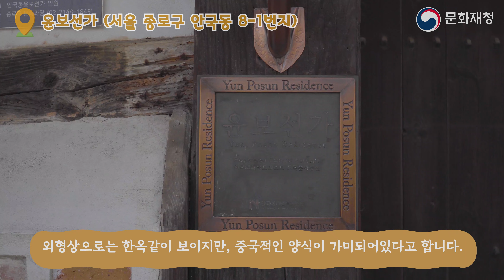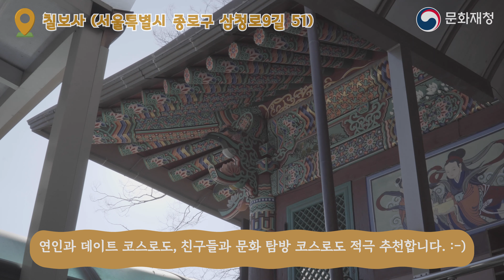문화유산 골목투어 | 삼청로 [문화재청 대학생기자단]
삼청로의 문화재 안국동 윤보선가, 종친부 경근당과 옥첩당, 기기국 번사창, 칠보사를 방문했습니다.  안국역에서 5분정도 걸어가면 나오는 ‘사적 안국동 윤보선가’ 윤보선 전대통령이 살던 집이며, 서울에 남아있는 가장 오래된 가옥이기도 합니다. 다만 별도로 개방이 되어있지 않아 내부는 볼 수 없습니다.

외형상으로는 한옥같이 보이지만, 중국적인 양식이 가미되어있다고 합니다. 또, 윤보선가는 민주운동의 본부이자 피난처로 사용되기도 했답니다.

국립현대미술관 방향으로 5분 거리에 위치한 ‘보물 종친부 경근당과 옥첩당’ 관아건축으로 2021년 12월 27일 ‘보물’로 지정되었습니다.

*관아건축 | 관원들이 모여 나랏일을 다스리기 위해 지은 건축물.

경근당과 옥첩당은 관아 건축의 구성과 연결방식이 잘 보존되어온 사례이기도 합니다. 최근 보물로 지정된 8건의 관아 건축 중에서 유일하게 서울에 위치한 관아 건축물입니다.

기기국 번사창은 금융연수원안에있습니다. ‘금융연수원’ 입구 버스정류장으로 가시면 찾기 쉽습니다.  근대무기를 제작하던 기기창 건물로, 현존하는 가장 오래된 벽돌조 건물입니다.

*번사 | 흙으로 만든 틀에 금속액을 부어 사용하는 것.

지붕을 보시면, 환기창도 있습니다. 무기를 만들 때 발생하는 오염을 배출하기 위해 이중지붕과 환기창이 설치되어있습니다. 우리나라 최초의 근대식 공장이기도 한답니다.

삼청공원 버스정류장에서 올라가다보면 칠보사를 발견할 수 있습니다. 서울 칠보사 안에 있는 ‘목조석가여래좌상’은 보물로 지정되어있습니다.  큰법당으로 들어가면 목조석가여래좌상을 볼 수 있습니다.

이 석가여래좌상은 17세기 조각승 현진, 수연, 응원, 인균의 합작 작품입니다.  날이 풀리면서 삼청로 문화재 골목길 코스로 놀러오세요!  데이트 코스로도, 친구들과 문화 탐방 코스로도 적극 추천합니다. :-)